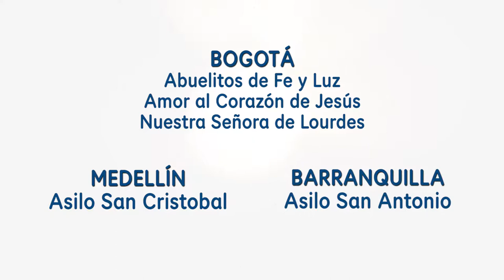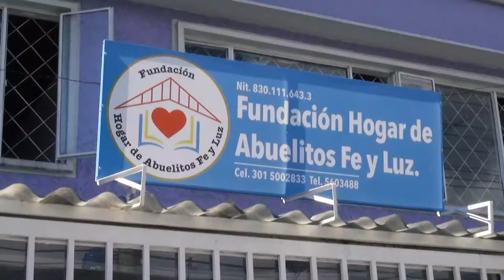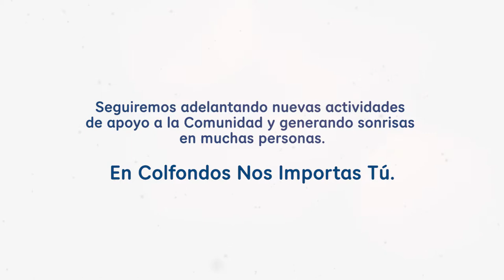d d l cmndd clfnds 2018 v5 FHD 1920X1080 - YOUTUBE